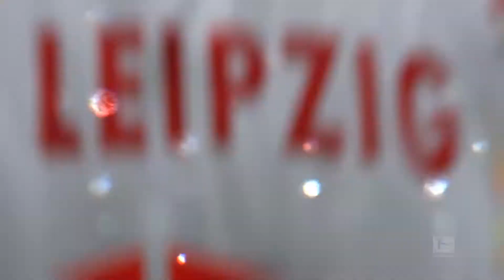FIFA 21 КАРЬЕРА ЗА ШАЛЬКЕ #13 - САМОЕ КРУПНОЕ ПОРАЖЕНИЕ | ВОЗГЛАВИЛИ СБОРНУЮ АНГЛИИ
03:04 - Матч против Лейпциг
12:12 - Матч против Румыния
16:18 - Матч против Финляндия
Сегодня у нас 1 матч в Бундеслиге и 2 матча за сборную Англии в квалификации на ЧМ-2022.